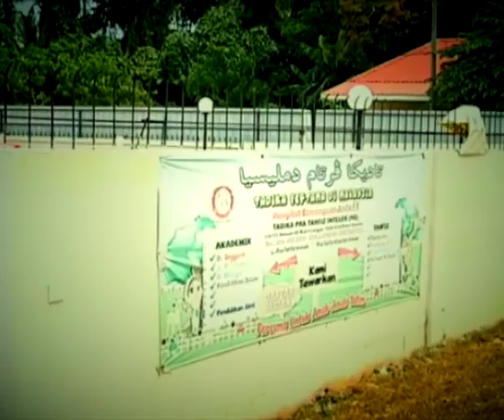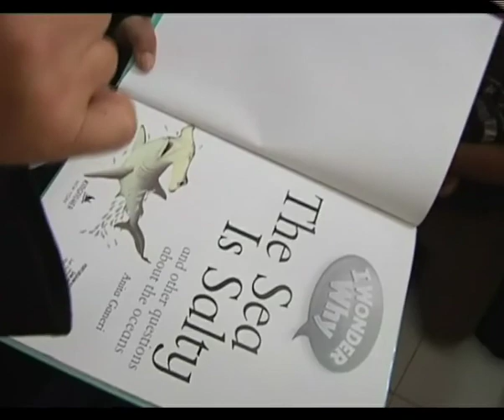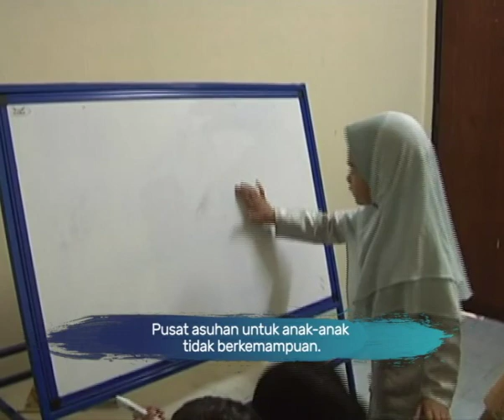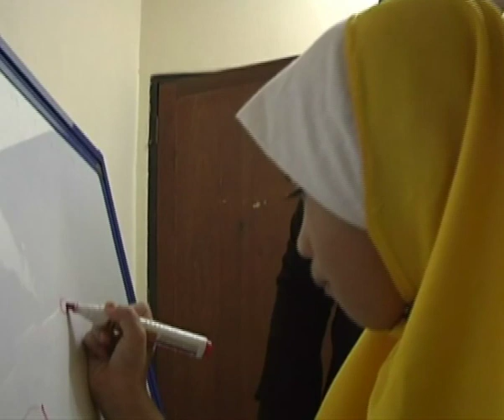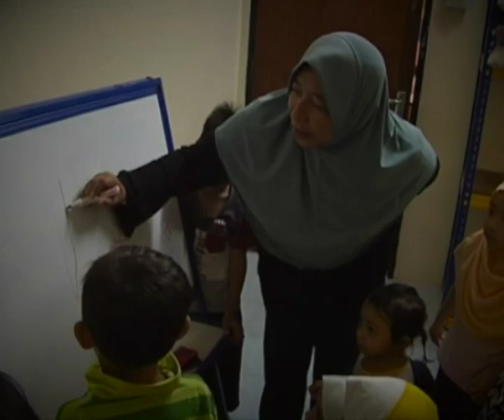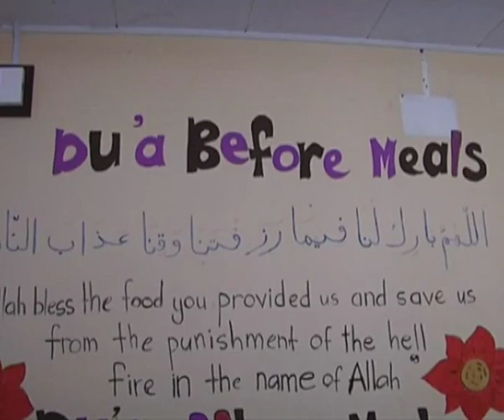DIAN: Pusat asuhan untuk anak-anak tidak berkemampuan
Sebuah pusat asuhan di Kota Bharu menggunakan konsep 'cross-subsidy' untuk membiayai kos asuhan anak-anak tidak berkemampuan.